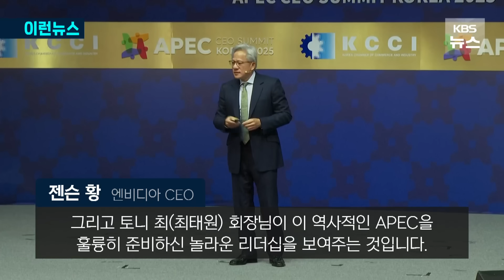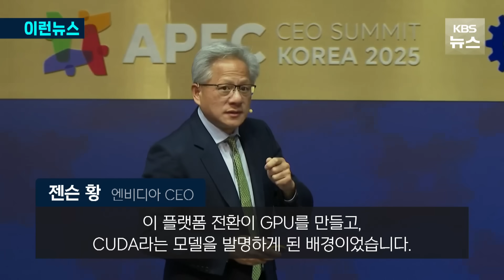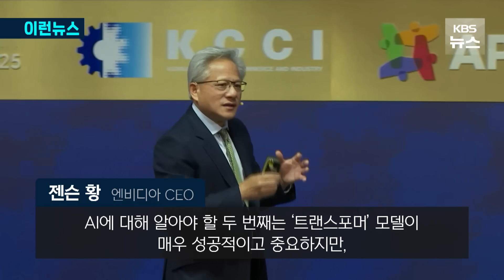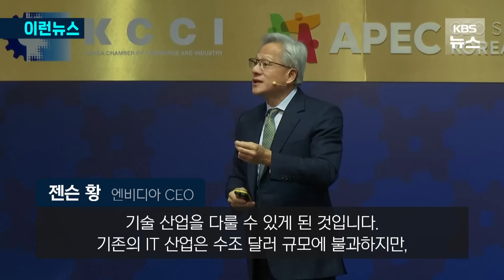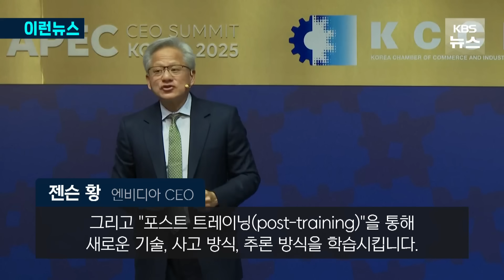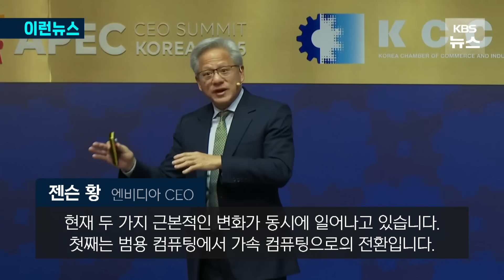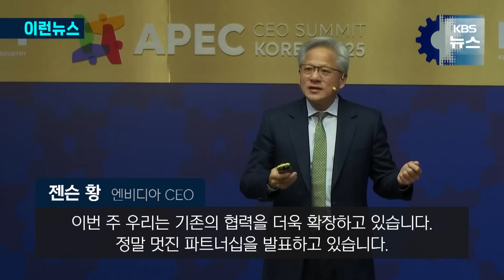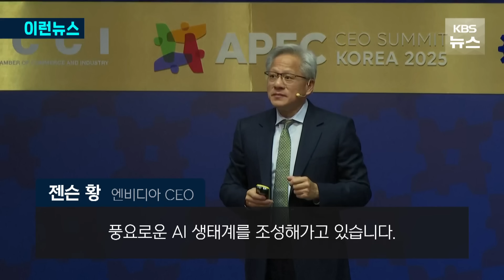[이런뉴스] 엔비디아 젠슨 황 CEO 연설 풀영상 [한글자막] / KBS 2025.10.31.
젠슨 황 엔비디아 최고경영자(CEO)는 AI와 관련해 "지금이 한국에 특히 기회가 될 수 있는 시기"라고 말했습니다.

황 CEO는 오늘(31일) 경주 예술의전당에서 열린 APEC CEO 서밋 특별 세션에서 한국이 세계적으로 드물게 3가지 기본 핵심기술을 가진 나라라면서 이같이 말했습니다.

황 CEO는 한국이 가진 기술로 소프트웨어와 제조 역량을 꼽으며 "소프트웨어와 제조 역량을 결합하면 로보틱스의 활용 기회가 많아지고 이게 피지컬AI의 차세대 모델"이라고 설명했습니다.

또 한국이 AI 역량도 갖고 있다면서 "전체 공장이 디지털화되고 있고 슈퍼컴퓨터가 구축되고 있다. 기술 기업과 손잡고 로보틱한 공장을 만들려고 한다", "공장 전체가 로봇으로 구동되고 로봇이 인간과 함께 구동하는 것, 로봇이 로봇을 조작하고 물건을 생산하는 게 바로 AI의 미래다. 이것이야말로 한국에 막대한 영향과 기회를 줄 것"이라고 강조했습니다.

젠슨 황 CEO는 국내 기업들과 AI 기술 개발과 제조 혁신에 대한 파트너십을 맺은 데에 대해 "훌륭한 발표를 했다. 한국에 많은 친구들이 있다"며 "우리는 한국에 AI 생태계를 조성하려 한다. 이제 한국은 AI 주권 국가, AI 프론티어가 될 것"이라고 말했습니다.

젠슨 황 CEO는 삼성과 SK그룹, 현대차그룹에 각각 최대 5만 개의 GPU를, 네이버에는 6만 개의 GPU를 공급한다는 내용을 밝혔습니다. 이로써 한국은 세계적 수준의 AI 리더가 될 토대를 마련하게 됐다고 했습니다.

이번에 공급되는 GPU는 최신 'GB200 그레이스 블랙웰'로, 'RTX 6000시리즈'도 일부 혼합할 것으로 알려졌는데, 업계 추산으로 GB200의 가격이 대략 3만∼4만 달러라는 점을 고려하면 총 공급 규모는 10조∼14조 원으로 추정됩니다.

젠슨 황 CEO는 이 외에도 현재의 AI 산업이 어디까지 왔는지와  앞으로의 미래에 대한 의견을 밝히기도 했는데요. 연설 풀영상을 '한글 자막'과 함께 정리했습니다.

(영상 편집 : 임세정)

▣ 제보 하기
◇ 카카오톡 : 'KBS제보' 검색